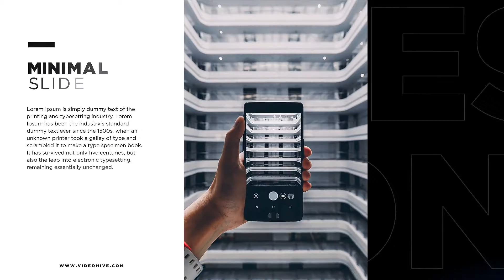Minimal Slides (Top After Effects Templates)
Project Features –

30 Image or Video Placeholders
13 Text Placeholders
25 Description Placeholders
1 Logo Placeholder
1920×1080 Full HD
Easy to Edit
Multipurpose Project
Well organized
Fast Render
Full-Color Control
After Effects CS6 and above
Modular construction
No plugin required
Tutorial included
Fonts Used – Gotham

Music Used – Abstract Beauty